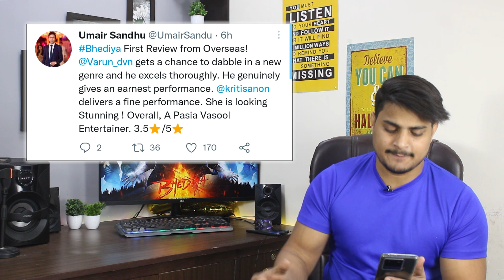Bhediya Movie First Review Out || Bhediya Movie 1st Review Arrive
Also Search
1. Bhediya Movie First Review Out
2. Bhediya Movie Review
3. Bhediya Screen Count
4. Bhediya Movie Latest News
5. Bhediya Movie Pre Release Promo Review
6. Bhediya Movie Advance Booking Open
7. Bhediya Box Office Prediction